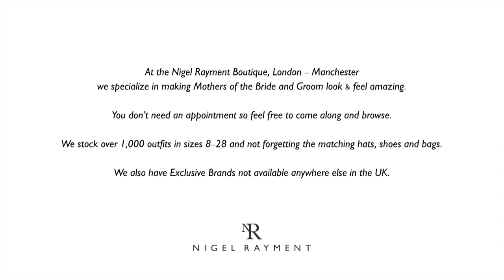Nigel Rayment Hats - London and Manchester 2014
Nigel Rayment is proud to show the exclusive new range of Fashion Hats for 2014.

we endeavour to bring you new and exclusive hat styles each season. All our hats are designed to make you stand out and make the day or occasion special for you.
Not only do we design and make hats for wedding they can also be designed for events, special occasions, Ascot and Henley Regatta.

Why not pay a visit to our London or Manchester Boutique and try out before you buy! You might even find that special matching outfit in our range of MOTB Outfits